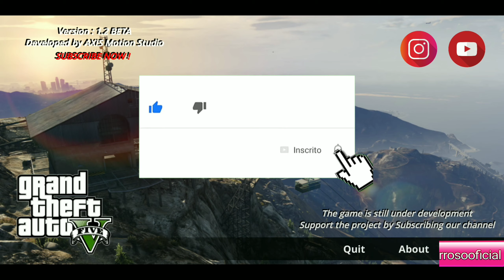GTA 5 MOBILE-GAMEPLAY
ESTREIA HOJE NO CANAL MAS UMA SÉRIE DE SUCESSO - JOGUE AGORA - ONDE VOU MOSTRAR JOGOS FEITO POR FÃS OU DE ALGUMA EMPRESA NOVA NO MERCADO DE GAMES